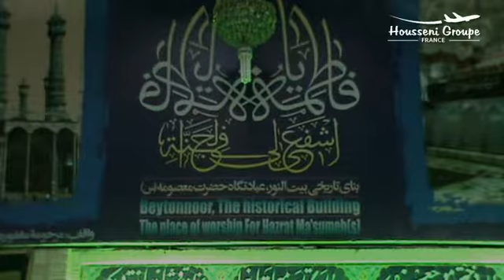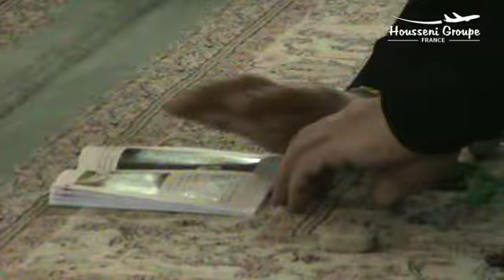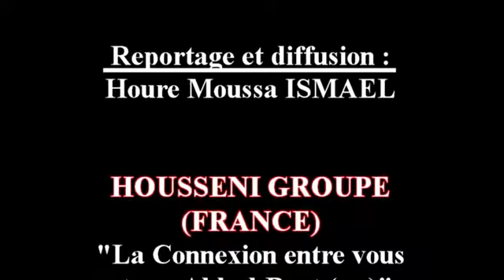3v HG FRANCE ZIYARAT MARS 2014 P03